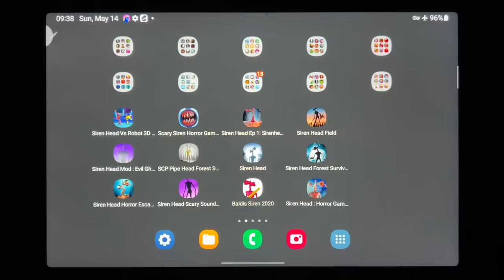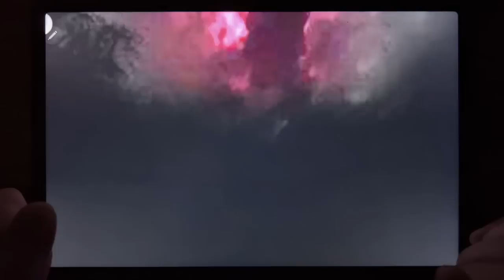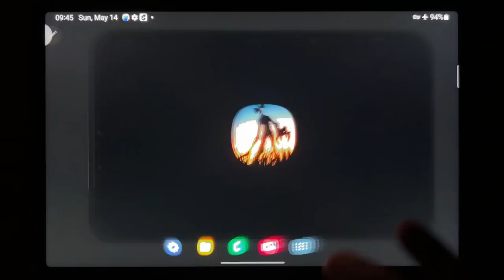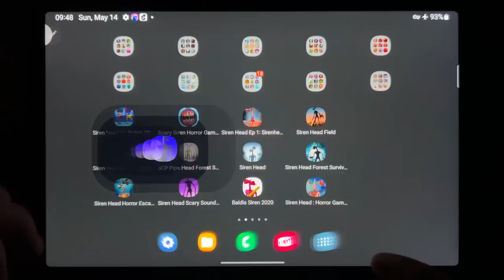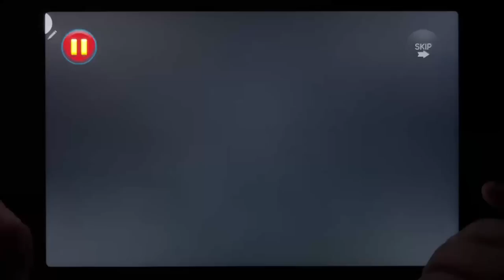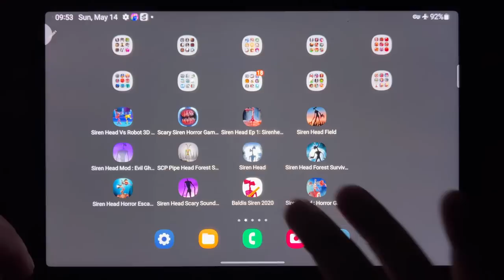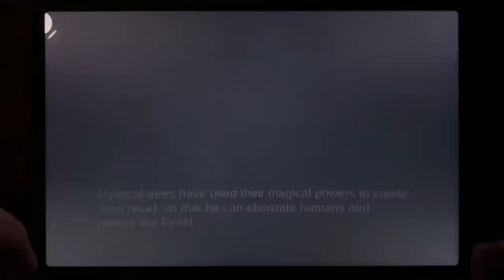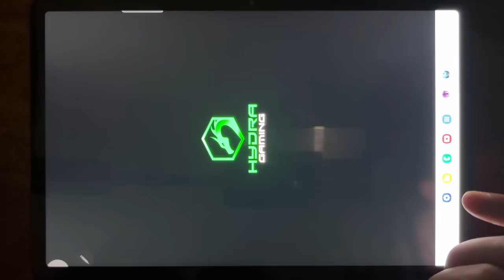Siren Head Vs Robot 3D, Scary Siren Horror Games 3D, Siren Head Ep 1, Siren Head Field....